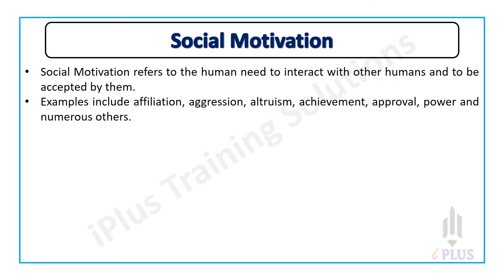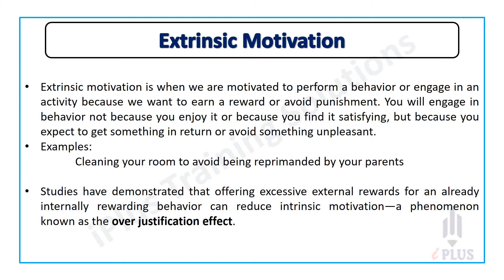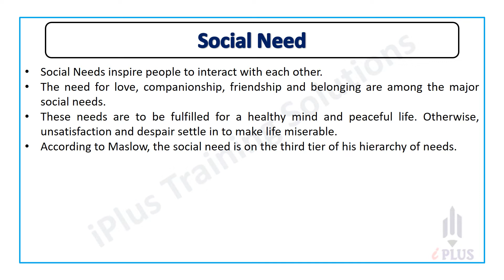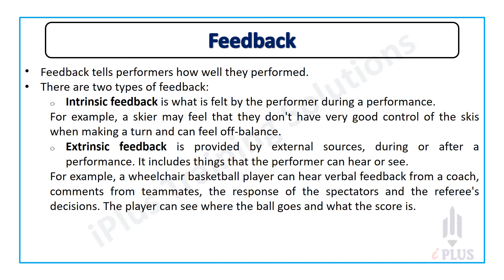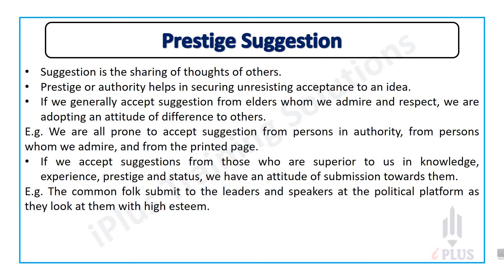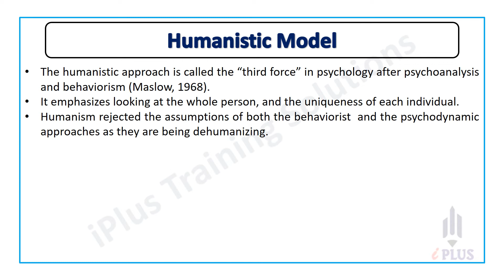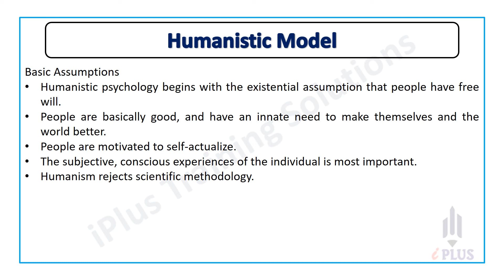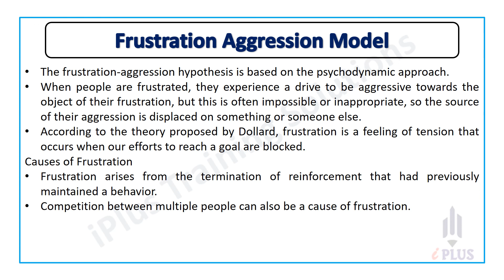Kerala SET - Psychology - Unit 2 - Module 3 - Social Aspects of Motivation